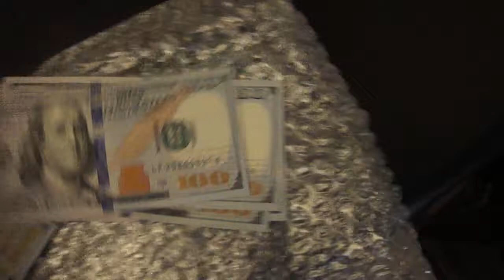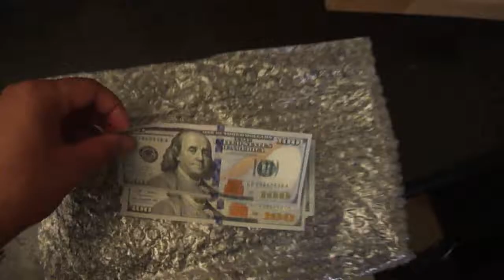New $100. billz ?